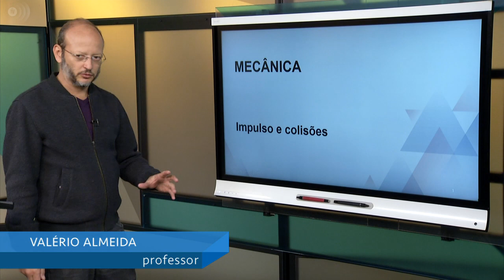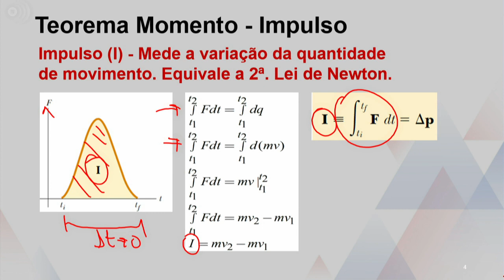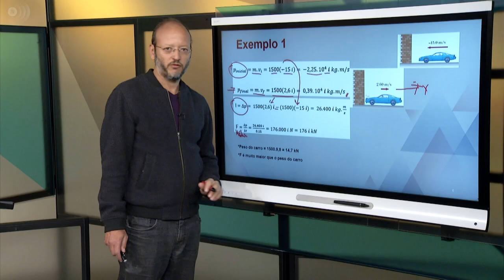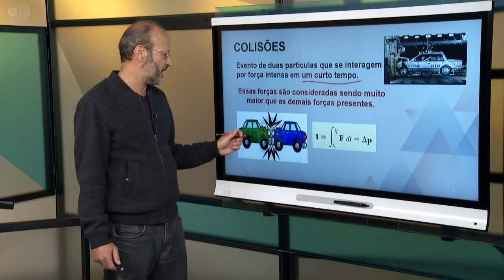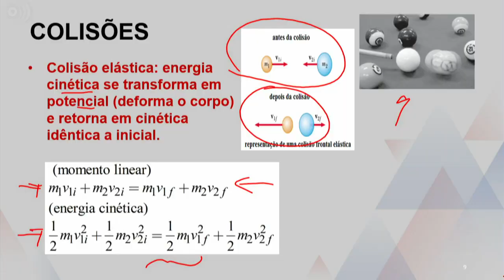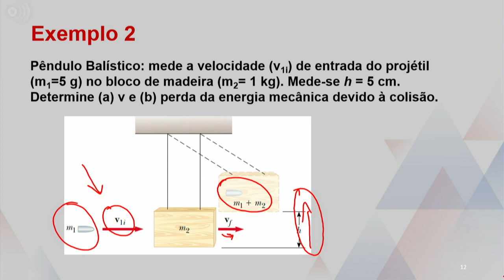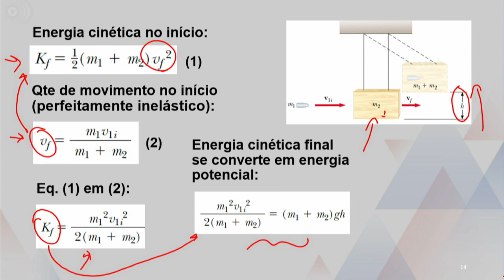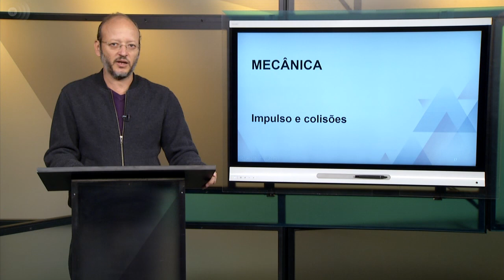Mecânica - Impulso e colisões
Disciplina: Licenciatura em Matemática
Univesp - Universidade Virtual do Estado de São Paulo
Professor: Valério Almeida